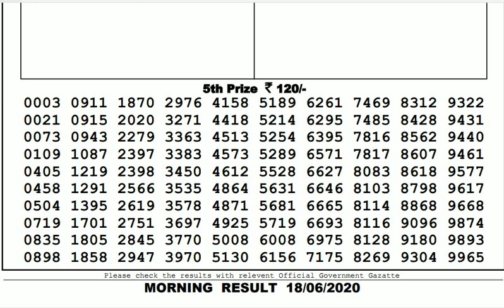Lottery Live I Lottery Results I Sombad Lottery 11.55am 04.00pm 08.00pm gdn